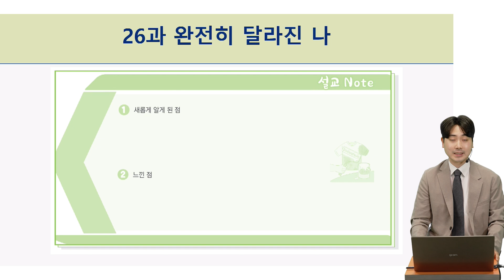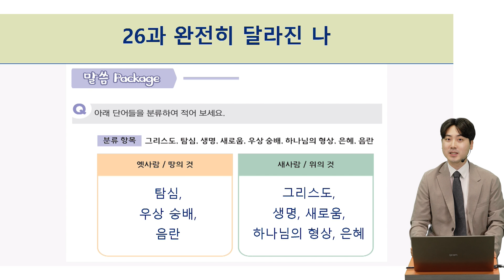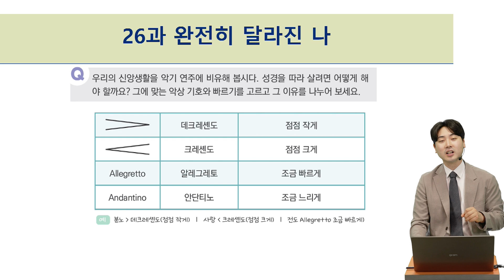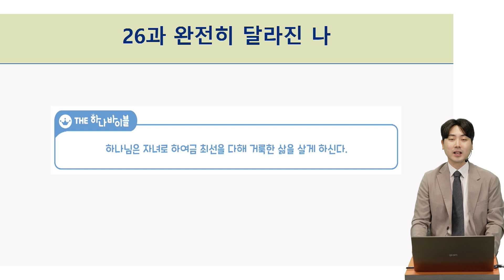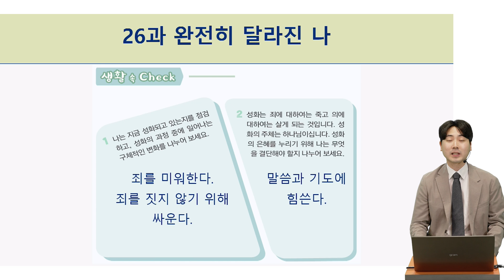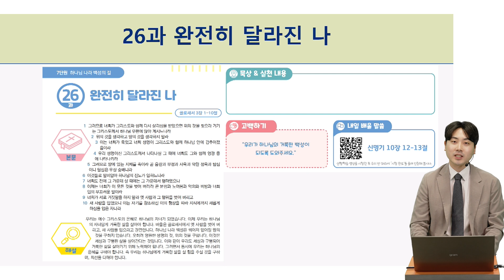26과 교사교육영상 4-2학기 하나 바이블 청소년부